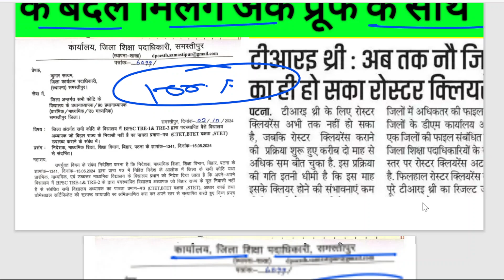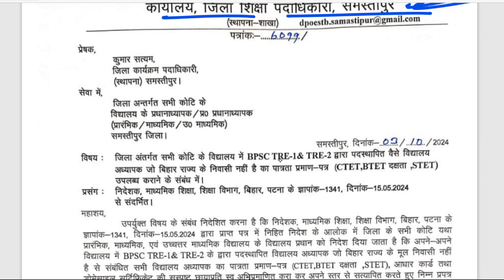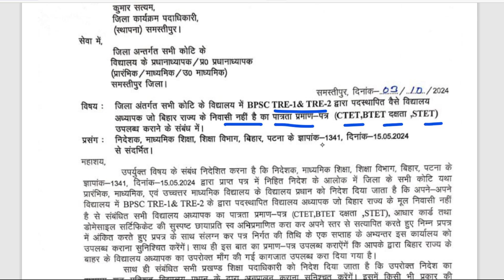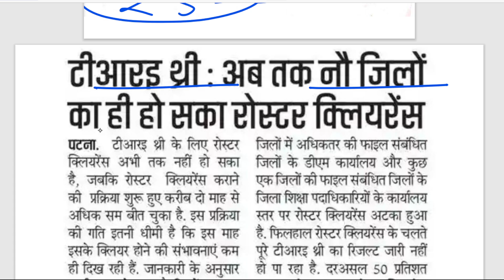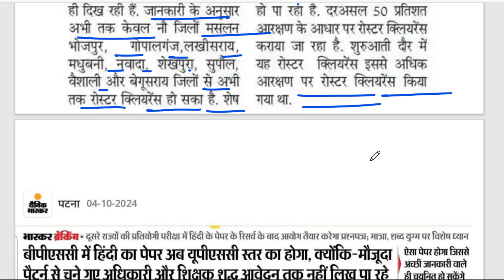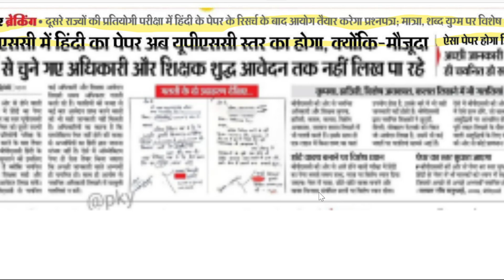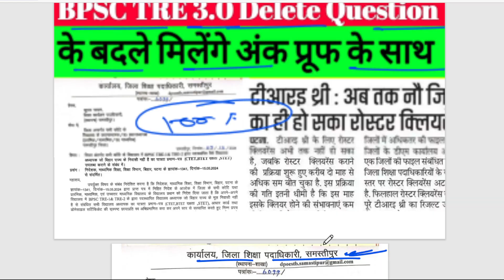BPSC TRE 3.0 | में Delete Question के बदले सभी को सामान अंक मीलेंगे 100 % | प्रूफ के साथ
bpsc_tre_3.0_latest_news bpsc tre 3.0
bpsc tre 3.0 latest news today
bpsc tre 3.0 latest update,bpsc tre 3.0
paper analysis
bpsc tre 3.0 exam analysis
bpsc tre 3.0 answer key
bpsc tre 3.0 ka result kab aayega

news
date
criteria
7th phase teacher vacancy

Bihar News
Patna News
Breaking News
Media Sarkari
Rjd News
बिहार बाला news
ctet2024
Patna News
Jehanabad News
BTET2024
सचिवालय अपडेट
Breaking News
Aaj Ka News
bihar news
taza samachar
ctet_result_2024_kab _aayega
stet_bihar_latest-news
bihar teacher vacancy 2024
stet bihar latest news
bihar 7th phase teacher niyojan latest news